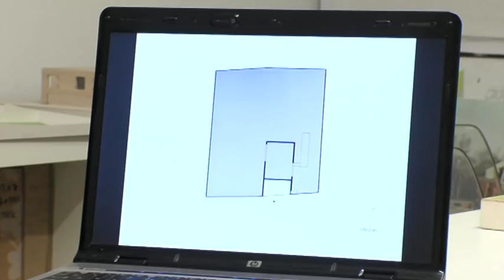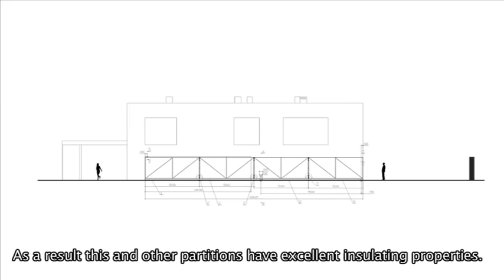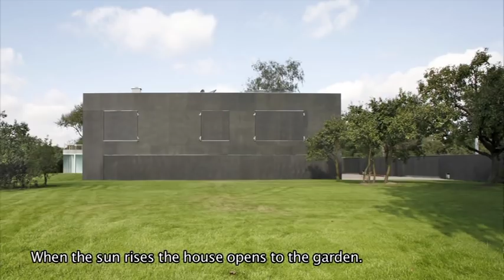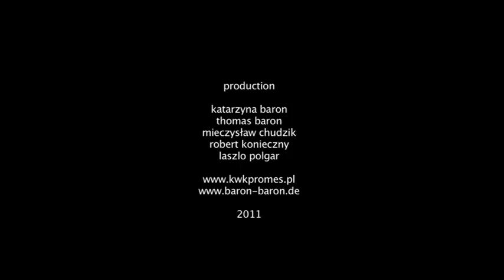Safe house - Robert Konieczny KWK Promes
Filmowa opowieść o Domu Bezpiecznym. Jego nowatorstwo polega na ingerencji ruchomych przesłon w układ przestrzenny działki , przez co gdy dom jest zamknięty (np. w nocy) strefa bezpieczna zawiera się tylko w obrysie budynku. Za dnia, w wyniku otwarcia ścian, zostaje poszerzona o otaczający dom ogród.

Filmic story about the Safe House. Its innovation consists in an interference of the movable walls into the urban structure of the property. As a result when the house is closed (at night for example) the safety zone is limited to the house outline. During the day as a result of opening of the walls it is expanded of the garden surrounding the house.